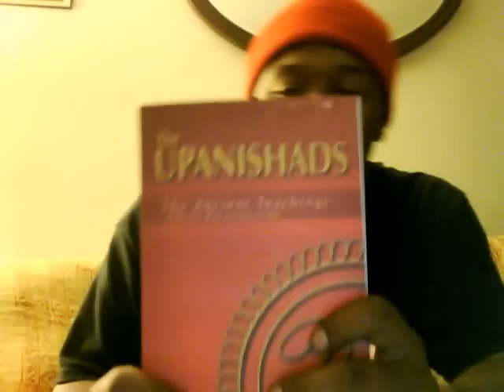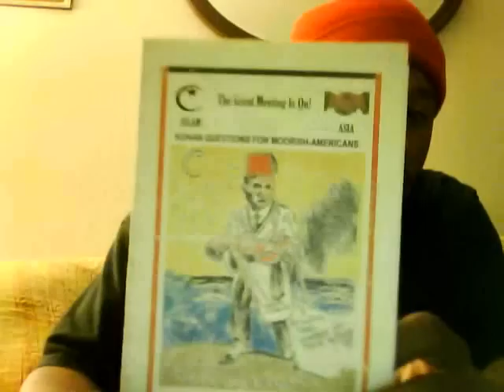Know the Atman :: Moorish Wisdom